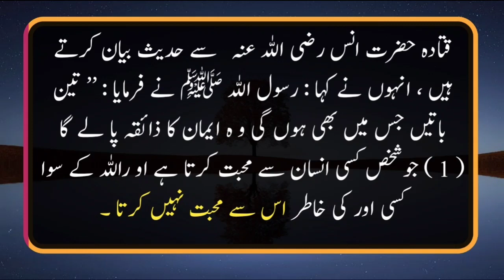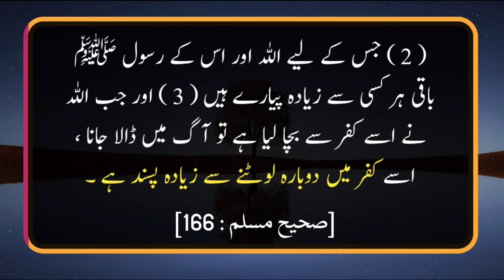HAZRAT Muhammadﷺ ka farman he || Hadees || Hadith|| Hadees story || ISLAMIC story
'Abdullah b. 'Umar reported that the Messenger of Allah (ﷺ) observed:

Verily the sun and the moon do not eclipse on account of the death or life of anyone. They are in fact the signs among the signs of Allah. So when you see them, observe prayer

Voice Over: Shahzad Ahmad Qureshi
For Voice Over Service: 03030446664

Voice By :.     ( AYAZ KHAN)
Editing By :    ( AYAZ KHAN)